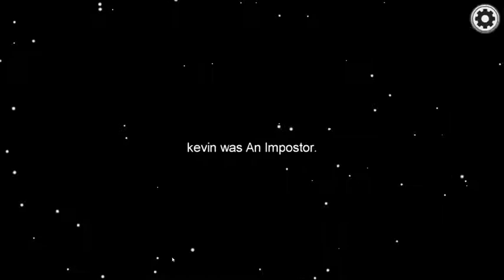Among Us random clips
For testing purposes.